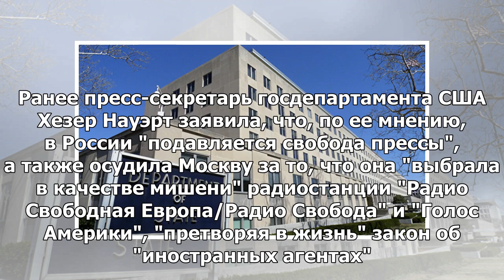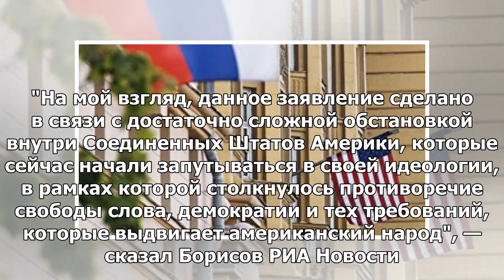СПЧ ответил на заявления Госдепартамента о свободе СМИ в России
МОСКВА, 7 июл — РИА Новости. Заявления госдепартамента США о свободе СМИ в России подтверждают налич...